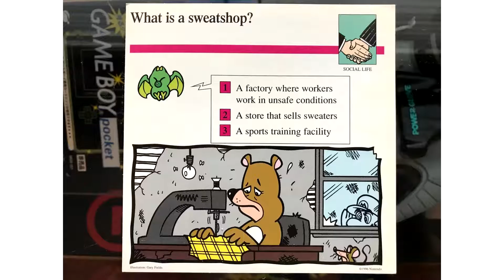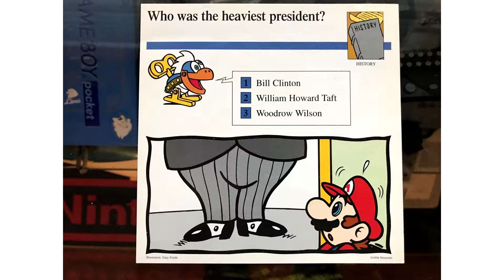Super Mario Odyssey (Blind) Part 16 ~ Dragons & Bowser's Weeb Castle.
In this part we fight a crazy boss i never saw coming. Then we head off to Bowser's Castle. Turns out he is a huge Weeb. This part is a bit short but it was the end of a recording. The Question of the day is in the Endslate. Doing all of these things really helps our communities grow. Thank you for being here. It really means a lot.